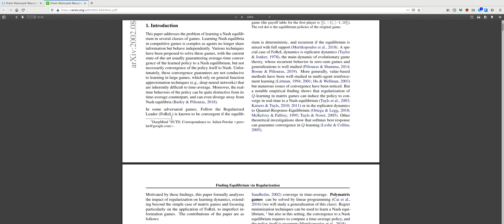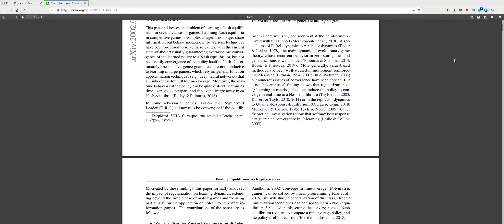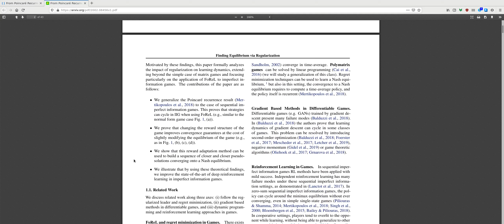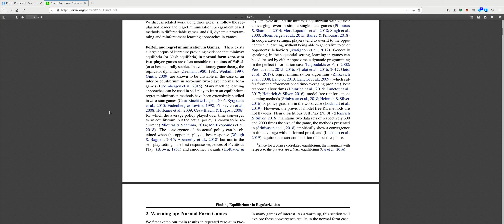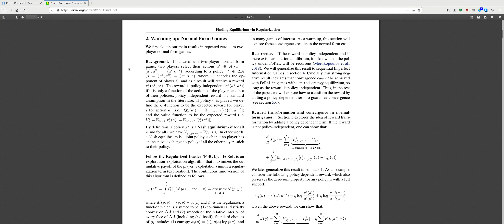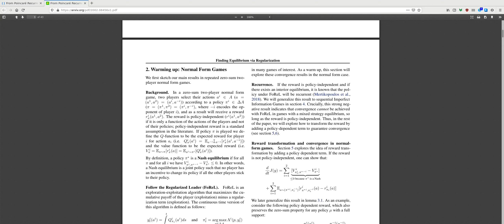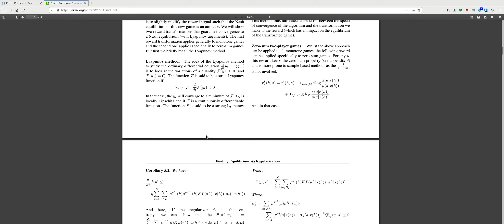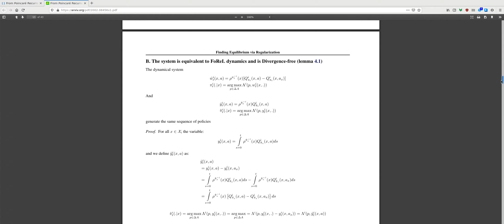From Poincaré Recurrence to Convergence in Imperfect Information Games (reading papers)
n this paper we investigate the Follow the Regularized Leader dynamics in sequential imperfect information games (IIG). We generalize existing results of Poincaré recurrence from normal-form games to zero-sum two-player imperfect information games and other sequential game settings. We then investigate how adapting the reward (by adding a regularization term) of the game can give strong convergence guarantees in monotone games. We continue by showing how this reward adaptation technique can be leveraged to build algorithms that converge exactly to the Nash equilibrium. Finally, we show how these insights can be directly used to build state-of-the-art model-free algorithms for zero-sum two-player Imperfect Information Games (IIG).